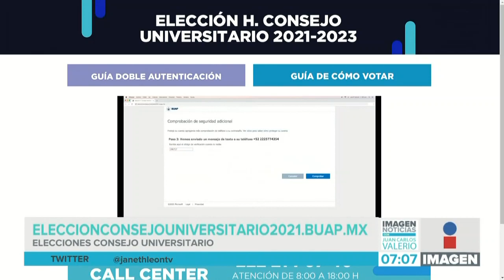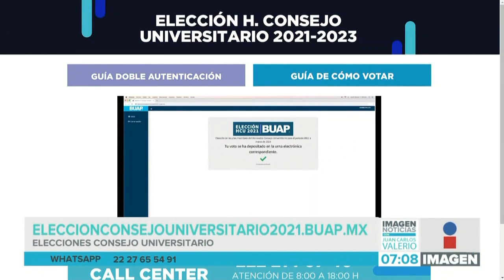Elección Consejo BUAP || Noticias con Juan Carlos Valerio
Hoy se realizan las elecciones para elegir a los nuevos integrantes del Consejo Universitario de la Benemérita Universidad Autónoma de Puebla.